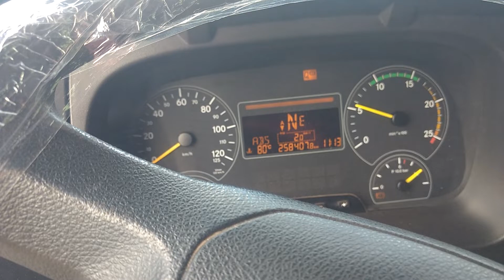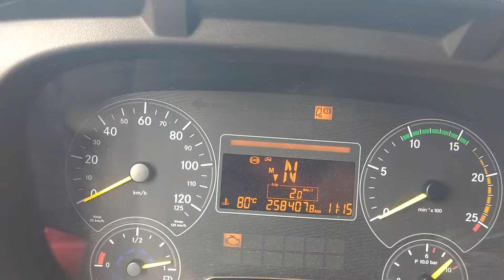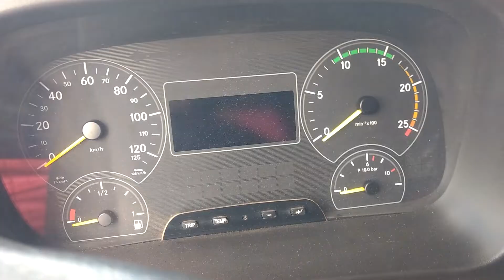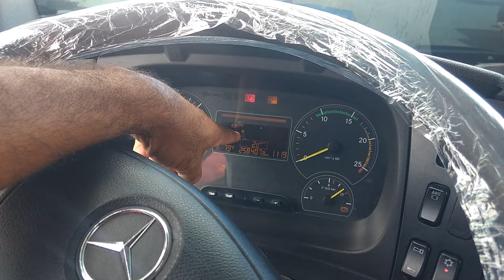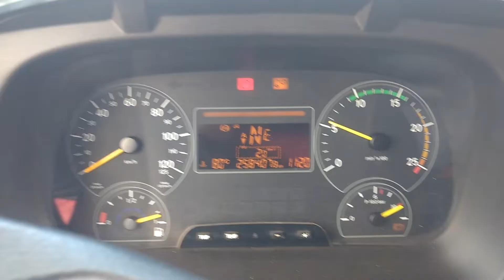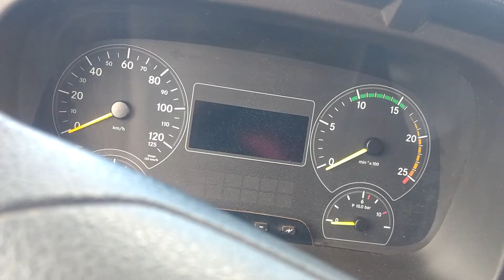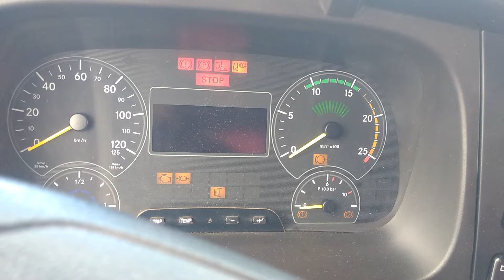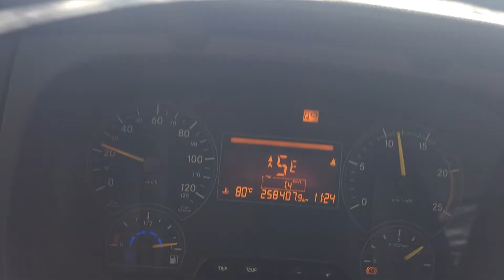Calibragem da caixa do axor automático